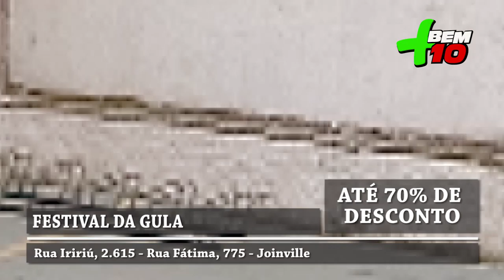FESTIVAL DA GULA PROGRAMA + BEM 10 - 24-11-19